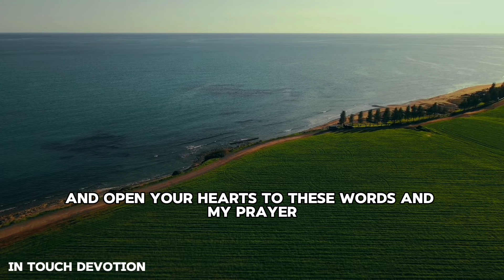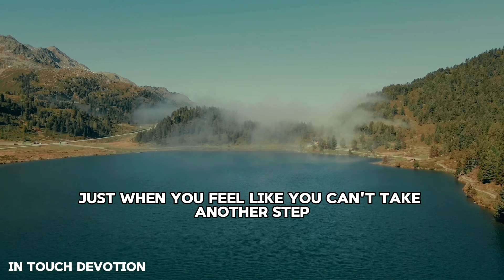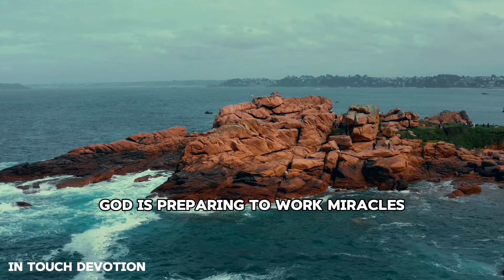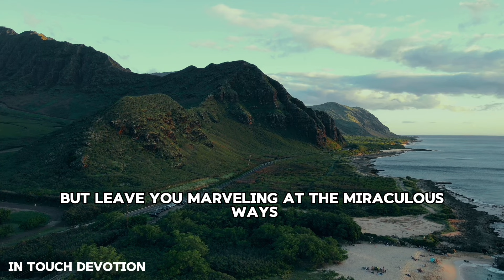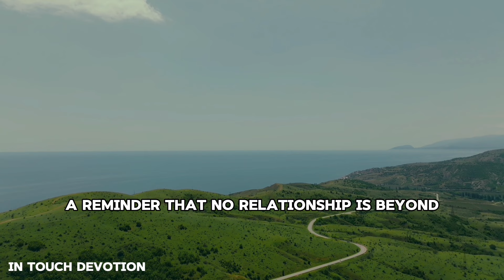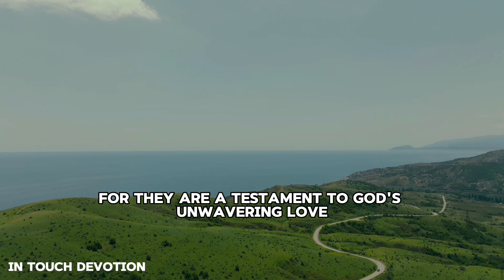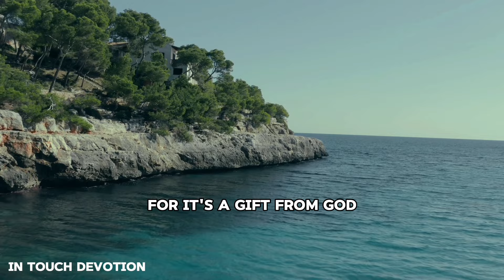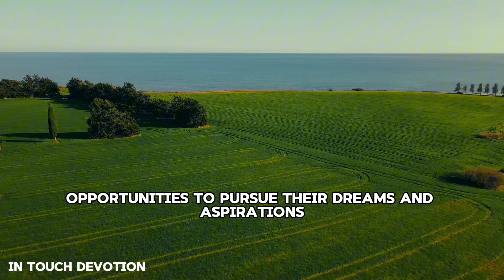IMPORTANT SIGNS GOD WILL SURPRISE YOU VERY SOON - CHRISTIAN MOTIVATION